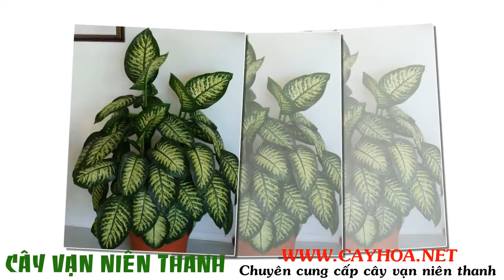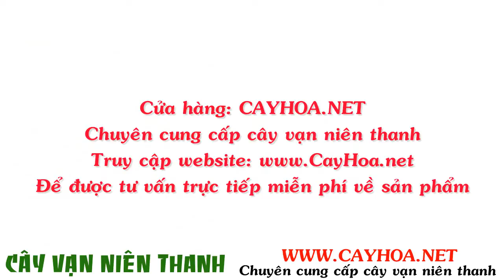Ảnh cây vạn niên thanh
Cây vạn niên thanh Tên gọi khác: Vạn niên thanh hoa. Tên khoa học: Dieffenbachia seguine.
Cây vạn niên thanh được dùng làm cây nội thất, cây xanh văn phòng, mang lại sự sảng khoái và hưng phấn cho người lao động, tăng khả năng sáng tạo và tích cực trong công việc.
Ý nghĩa:
Cây vạn niên thanh sống lâu năm mà vẫn xanh tốt, mùa đông lá không héo úa nên được coi là loài cây cát tường, sử dụng rộng rãi. Dùng vạn niên thanh trong ngày lễ tết là ngụ ý sung túc tốt đẹp, trong việc hôn nhân là cầu chúc như ý, trong lễ mùng thọ là để chúc sống lâu.

Tất cả thông tin, cách chăm sóc và giá, hình ảnh cây vạn niên thanh tại